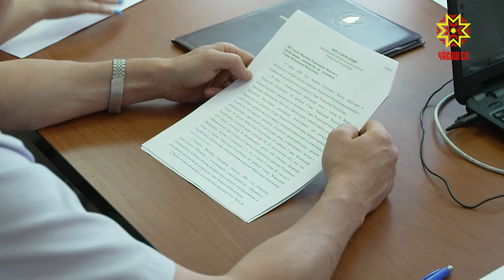Суйлава пурте хутшăнаймаççĕ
Авăн уйăхĕн 13-мĕшĕнче Чăваш Енре  Республикăн Пуçлăхне суйламалли кун. Малтанах Чăваш Республикин Пуçлăхе пулма 12 çын хапăл тунă пулсан, паянхи куна вĕсен шучĕ самай чакнă. Çакна республикăри тĕп суйлав комиссийĕнче  пĕлтерчĕç.